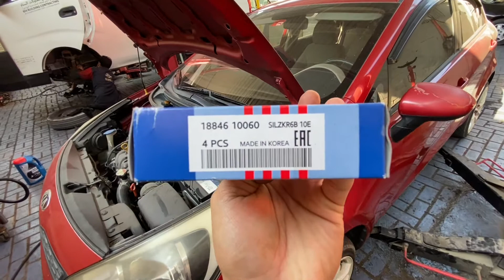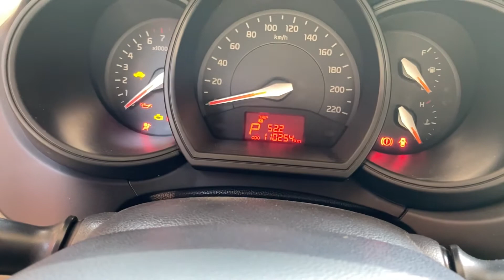How To Change SPARKPLUG of Your Car STEP BY STEP || Panu Magpalit Ng SPARKPLUG || Tagalog